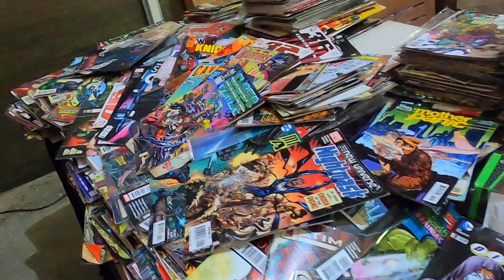Vlog 11 l Ceylon Comic Fest 2023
Ceylon Comic Fest 2023

At Trace Expert City Maradana

2023 April 23

a vlog by
Sajith Kavinda

✔️ My Gear : GoPro Hero 8 Black